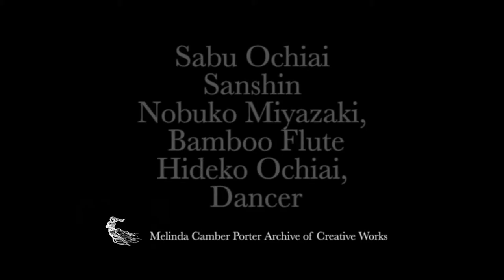"Joyful Song of Okinawa" at Melinda Camber Porter's Memorial (Shortened Clip)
“Joyful Song of Okinawa (Yotsudake)” performed at Melinda Camber Porter's Memorial.

Sanshin: Sabu Ochia

Flute: Nobuko Miyazaki

Dancer: Hideko Ochia

Clip from the Melinda Camber Porter Memorial Celebration, held at the Rose Theater at Lincoln Center in NYC, on Sunday, April 18, 2010.